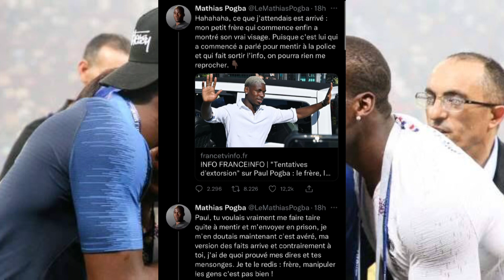URGENTE! Irmão de POGBA acusa CAMPEÃO DO MUNDO de Fazer FEITIÇO contra MBAPPÉ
Irmão de Pogba acusa meia de contratar ‘bruxa’ para fazer ‘feitiço’ contra Mbappé

Atleta da Juventus foi à polícia para se defender e afirma estar sendo chantageado por Mathias Pogba

Mathias publicou que faria “revelações explosivas” sobre o irmão e Mbappé. Mais tarde, acusou Paul de ‘bruxaria’ contra o atacante do PSG.

A troca de acusações entre Paul e Mathias aconteceu durante as últimas horas. O atleta da Juventus publicou nota oficial afirmando que as declarações do irmão não eram novidade, pois ele já vinha sofrendo ameaças e tentativas de extorsão. Os fatos, inclusive, já foram parar na polícia da Itália e França.

Segundo a imprensa internacional, Paul Pogba afirma que houve uma tentativa de extorsão no valor de 13 milhões de euros feita por um grupo que seu irmão estava presente. Ele teria sido abordado por homens armados por fuzis e exigindo o pagamento.
Acusações de Mathias Pogba
Irritado com a nota oficial do irmão, Mathias Pogba foi às redes para fazer novas acusações. O também jogador afirma que o astro da Juventus tenta manipular a mídia e as autoridades.
“Quando você é famoso, o mundo está com você, as autoridades te ouvem com mais atenção. Mas isso não significa que você está acima da lei, a polícia não é te pertence”, publicou Mathias.
“Aconteceu o que eu esperava, meu irmãozinho está começando a mostrar sua verdadeira face. Paul, você realmente queria me silenciar, mesmo que isso significasse mentir e me mandar para a prisão”, prosseguiu.
Logo após, a acusação mais grave: a contratação de um “bruxo” para fazer um “feitiço” contra Mbappé. O atleta da Juventus desmente a história.
“Não se trata de dinheiro: você (Paul) me incriminou contra minha vontade, quase morri por sua causa, você me deixou no buraco enquanto fugia e quer se fazer de inocente. Quando tudo estiver dito, as pessoas verão que não há mais covarde, mais traidor e mais hipócrita do que você nesta terra. Kylian, agora você entende? Não tenho nada de negativo contra você, minhas palavras são para seu próprio bem, tudo é verdade e comprovado, o feitiço é conhecido! Nunca é bom ter um hipócrita e um traidor perto de você!”, escreveu Mathias.